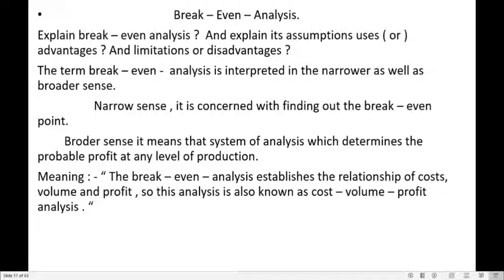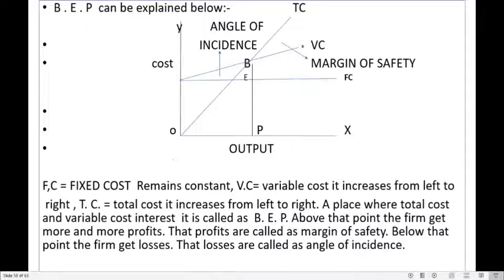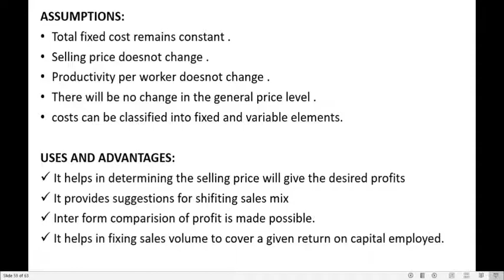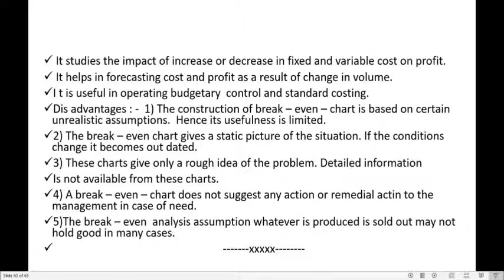27. BCom(CA & Gen) 3/6-Management Accounting - Unit 5 - Break Even Analysis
27. BCom(CA & Gen) 3/6-Management Accounting - Unit 5 - Break Even Analysis